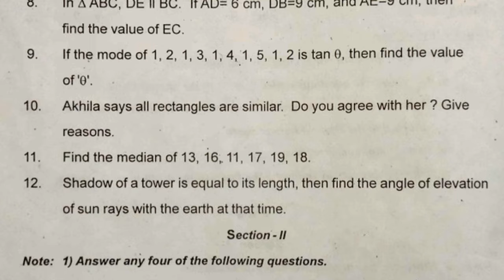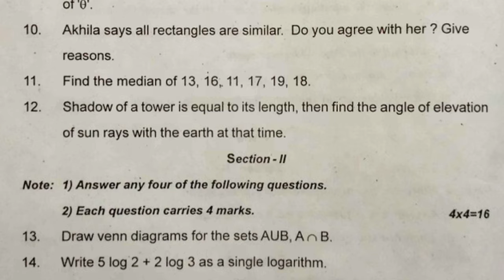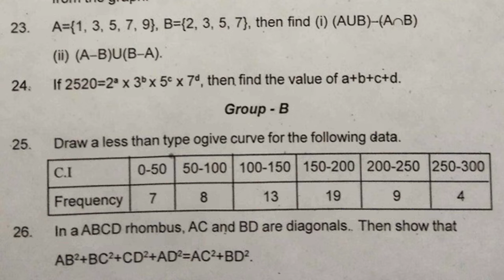10th class maths exam test paper 2021-22 | tenth mathematics question paper | summative assessment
class 10 maths summative assessment question paper, 10th sa mathematics test paper, x class maths, 10th fa1 maths model papers 2022, 10th sa1 maths model papers 2022, 10th fa2 maths model papers 2022,

10th class mathematics Summative Assessment Model Test Paper 2021| maths sa guess paper 2021 class x

10th maths sa paper | mathematics sa1 past paper | previous paper maths sa1 | sa1 test paper maths

sa mathematics exam model test paper class x | 10th class summative question paper | sa maths paper

10th class mathematics sa practice paper | maths summative test paper class x | sa maths past paper

sa1 maths test paper class 10 | 10th class sa1 model paper | maths summative assessment test paper

class 10 maths sa objective test paper preparation notes Mensuration |10th maths sa part b questions

class 10 maths sa1 test paper : maths sa1 exam paper class x : 10th class maths sa1 question paper